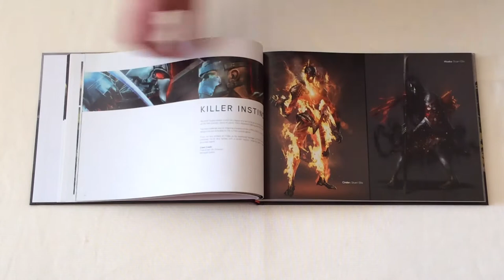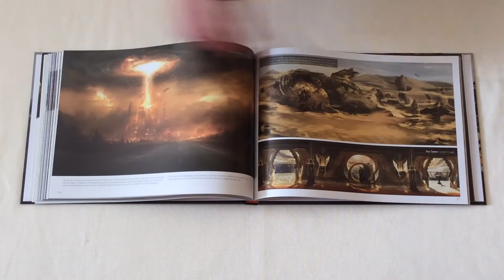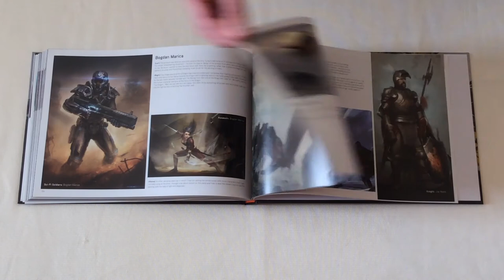The Art of Atomhawk Volume 2 - Book Preview